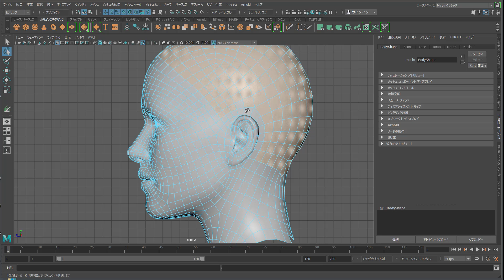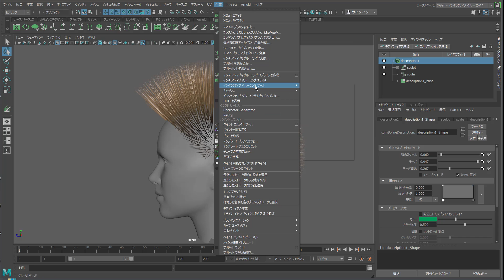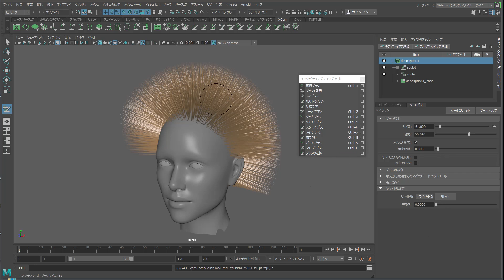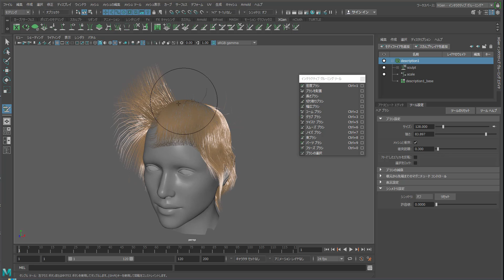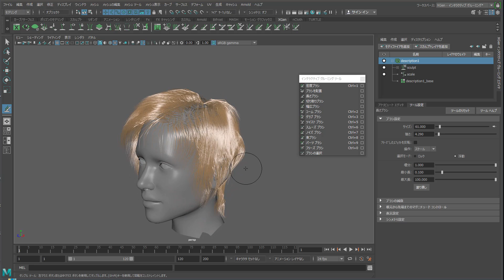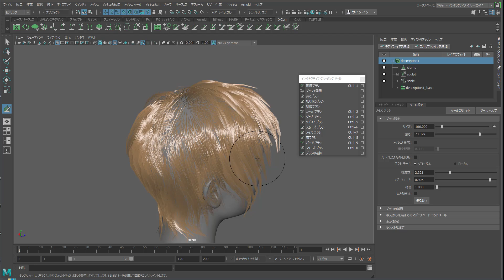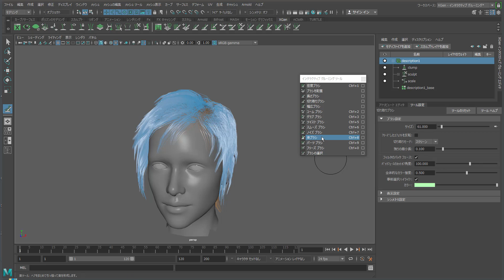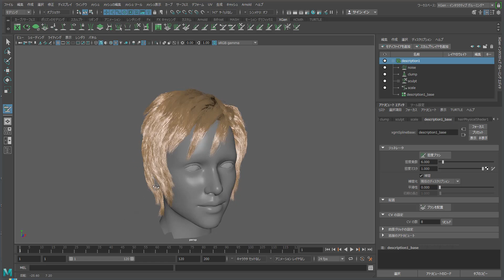Maya 2018新機能ダイジェスト キャラクター 01 : インタラクティブグルーミングツール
インタラクティブグルーミングツールはMaya 2017から実装されていますが、Maya 2018ではより一層使いやすくなっています。 今回は実際にキャラクターの髪型を作っていく過程を紹介します。